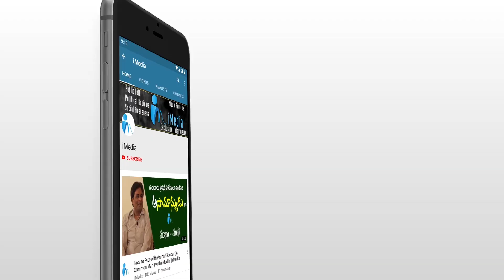బొత్స కుమారుడి పెళ్ళిలో సీఎం జగన్ క్రేజ్ చూసి బిత్తరపోయిన బాలయ్య బాబు | CM Jagan | Balayya | i Media